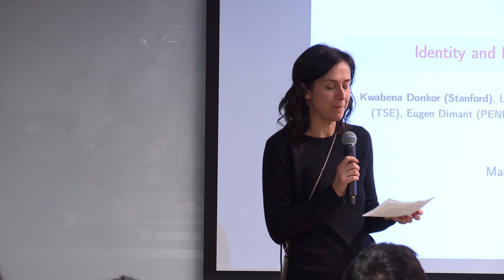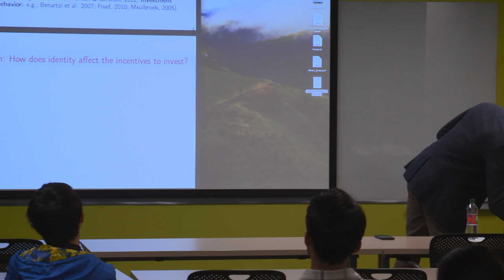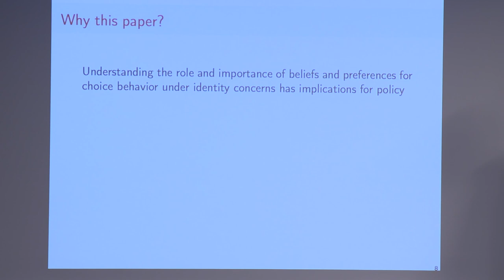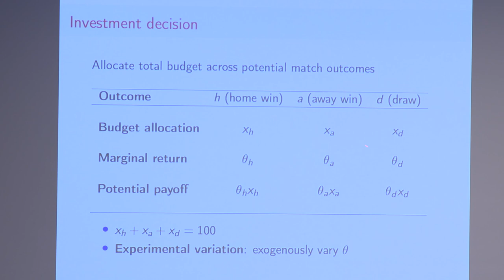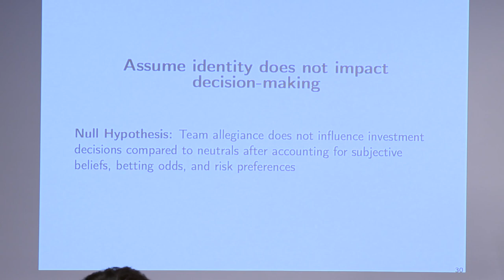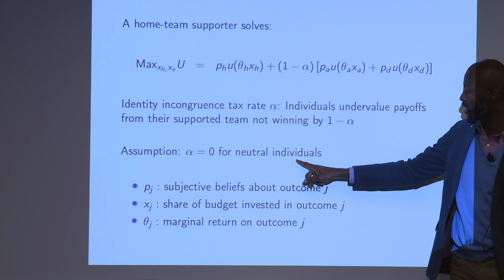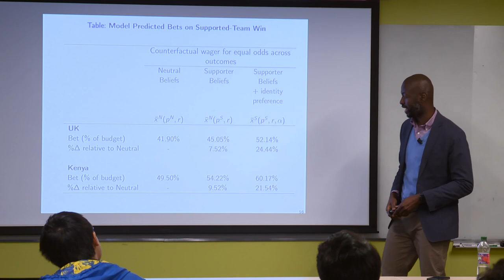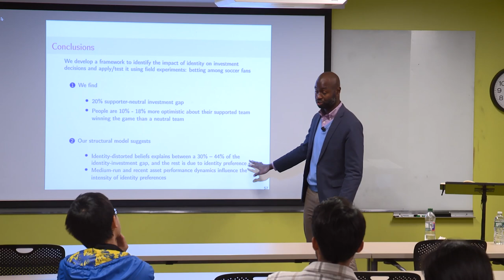Identity and Economic Incentives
Kwabena Donkor, Stanford University